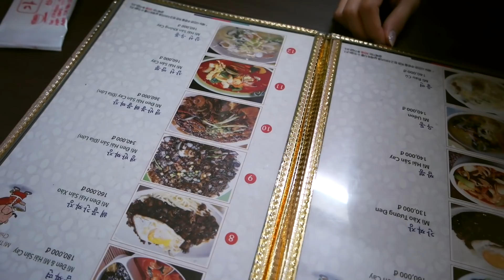ギーちゃんとズルズルジャジャン麺デートしました❤️